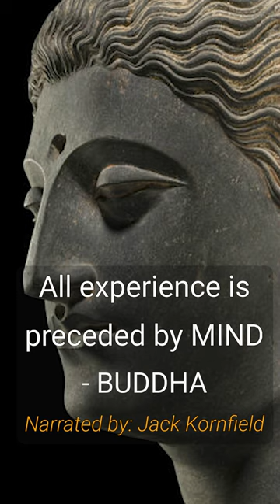All Experience is Preceded by Mind | Buddha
Dhammapada Verses 1-2
Translator: Gil Fronsdal
Narrated by: Jack Kornfield

The Dhammapada: Teaching of the Buddha (Part 1, 2) by Gil Fronsdal

Verse 1:
All experience is preceded by mind,
Led by mind,
Made by mind.
Speak or act with a corrupted mind,
And suffering follows
As the wagon wheel follows the hoof of the ox.

Verse 2:
Led by mind,
Made by mind.
Speak or act with a peaceful mind,
And happiness follows
Like a never-departing shadow.